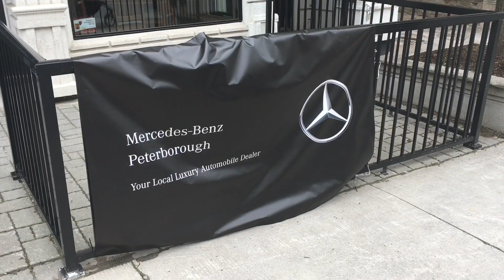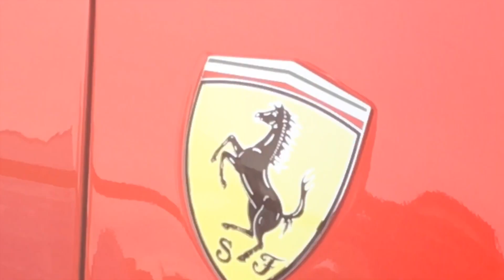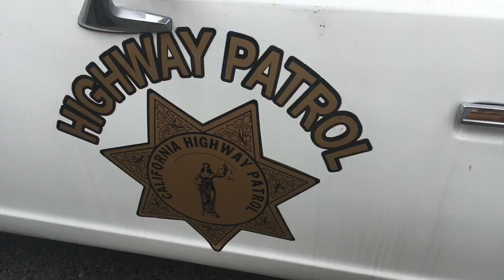Classic and Exotic Car Show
Mercedes-Benz Peterborough hosted the 2nd annual Father’s Day Cars Show in support of Peterborough Regional Health Centre (PRHC) Foundation. Classic & exotic cars were on display on Hunter street between Water and Alymer Street.
The event was well attended and we some some really cool cars.